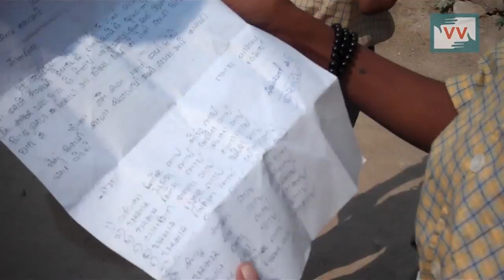Garbage removed from primary School Gavana, Gujarat - Video volunteer Neeru Reports